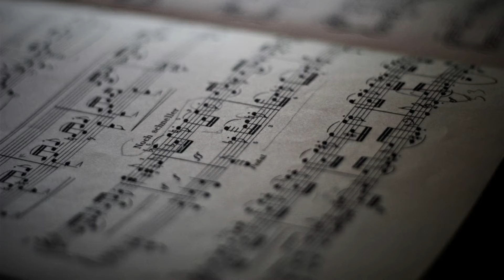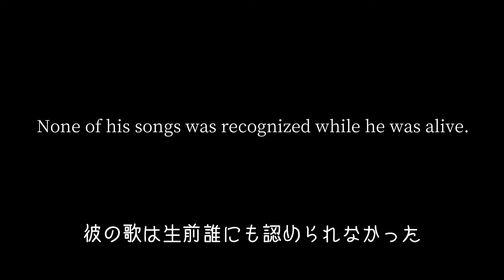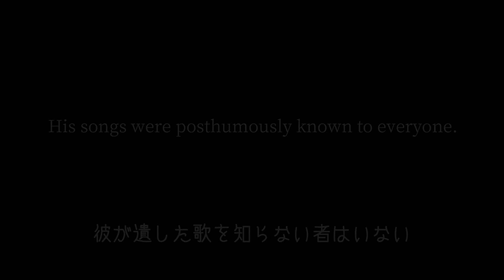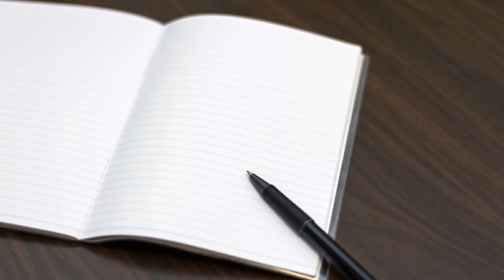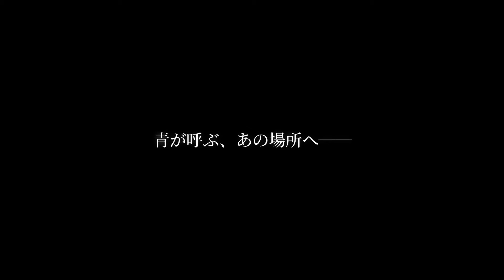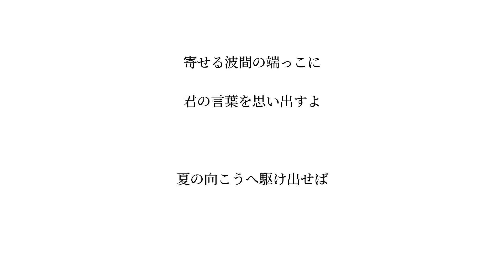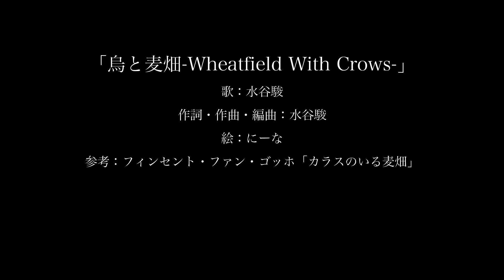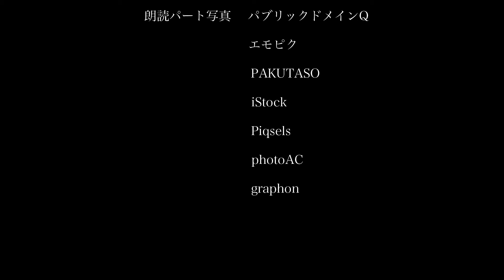音楽劇『青が呼ぶ』【オリジナルボイスドラマ作品】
「人生は作品だ。だから、死ぬことだって作品なんだ」

ゴッホに憧れた青年は、ひとりの少女に運命を託した。

※この作品は、オリジナル小説「青が呼ぶ」(著：水谷駿)とリンクしています。ぜひ、音楽と小説を重ね合わせてお楽しみください。

小説「青が呼ぶ」掲載サイト

音楽劇『青が呼ぶ』
原作・脚本・演出・朗読・作詞・作曲・編曲・歌唱・レコーディング・絵コンテ・映像・編集・監督：水谷駿

Music Drama -Into The Blue-
Based on the novel 'Into The Blue' by Shun Mizutani
Written and Directed by Shun Mizutani
Reading Performance, Vocal, Words, Music, Arrange, Recording, Storyboard, Movie and Edit : Shun Mizutani

In Memory of Vincent van Gogh
フィンセント・ファン・ゴッホに敬意を示して。

【主題歌】

《水谷駿/Shun Mizutani》